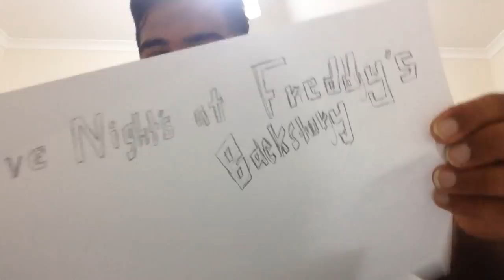Horror 2D Animation, Lifestyle Channel & More! - Channel Update!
Quick update, the video should explain everything that is going on so far. Also, Happy New Year! Make this the best year yet!